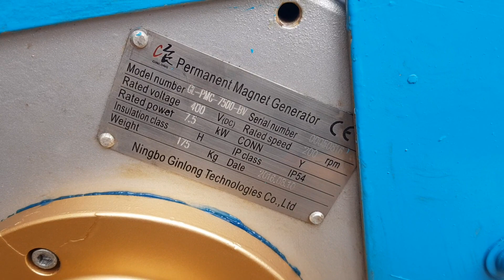Permanent Magnet Generator (PMG) Free Energy 7.5Kw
Part : 3

Pemasangan roda gerak dan PMG generator  7.5Kw